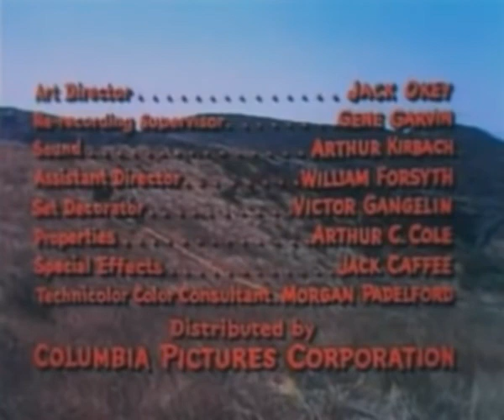The Young Land (1959) Patrick Wayne, Yvonne Craig & Dennis Hopper Western Movie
The Young Land is a 1959 American Western film directed by Ted Tetzlaff and starring Patrick Wayne, Yvonne Craig, Dennis Hopper and Dan O'Herlihy. The cinematography was by Technicolor developer Winton C. Hoch and Henry Sharp. The film was distributed by Columbia Pictures Corporation.

It is the third and final of only three films produced by Cornelius Vanderbilt Whitney's C.V. Whitney Pictures; the first being The Searchers in 1956 with John Wayne and directed by John Ford, the second being The Missouri Traveler in 1958 with Brandon deWilde and Lee Marvin.

Having previously been featured in a number of his father's films, this was the 20-year-old Wayne's attempt at a leading role while he was still enrolled at Loyola Marymount University, graduating from there in 1961.

The film was scored by Dimitri Tiomkin who earned a nomination for Academy Award for Best Original Song for "Strange Are the Ways of Love" (The Young Land theme) with lyrics by Ned Washington and sung by Randy Sparks.